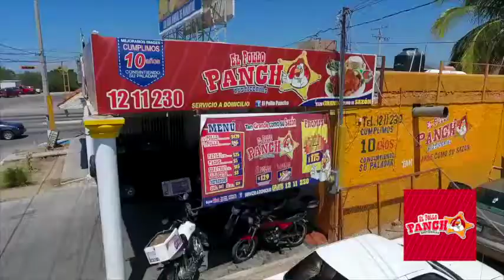POLLO PANCHO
Spot del Restaurante Pollo Pancho en la Paz BCS